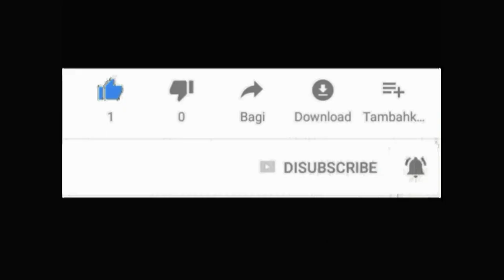CANDA & TAWA : SUASANA KEBERSAMAAN KELUARGA MEMBAWA SUKA CITA || Janganlah Cepat Berlalu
Mbah Simin dan Mbah Sulastri mempunyai 7 (tujuh) orang anak, pada video ini akan menceritakan anak pertama sampai anak ke tujuh beserta anak cucunya.

Canda & tawa selama kebersamaan berlangsung membuat semua berbahagia dan suka cita, kiranya dipertemuan berikutnya jumnlah anak cucunya bisa hadir dan tidak ada yang berhalangan.
Setelah pertemuan kumpul keluarga dari Mbah Simin dan Mbah Sulastri dilanjutkan perjalanan ke Lumajang mendatangi rumah mama mantu dari anak Sofi.

Di hari berikutnya Natal ke dua kami semua mengabadikan dengan foto bersama karena kami akan melanjutkan perjalanan kembali ke Kupang dan Denpasar, kiranya kebersamaan ini jangan cepat berlalu tetap talisilaturami tetap berlangsung sampai maut memisahkan...Amin.

Mbah Simin and Mbah Sulastri have 7 (seven) children, this video will tell about the first child to the seventh child and their grandchildren.

The jokes & laughter during the time together made everyone happy and joyful, hopefully at the next meeting the number of their children and grandchildren will be able to attend and no one will be unable to attend.
After the family gathering, Mbah Simin and Mbah Sulastri continued on to Lumajang to visit Sofi's mother-in-law's house.

On the next day of our second Christmas, we all took a photo together because we were going to continue our journey back to Kupang and Denpasar, I hope this togetherness will not pass quickly, but friendship will continue until death do us part...Amen.